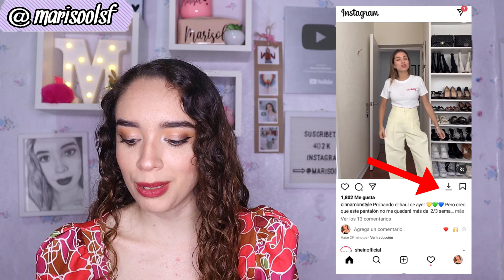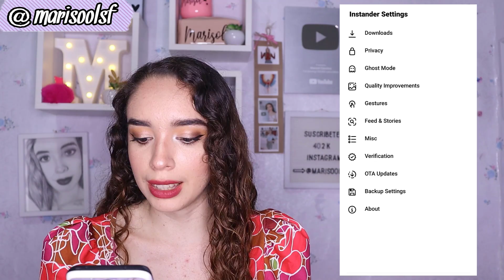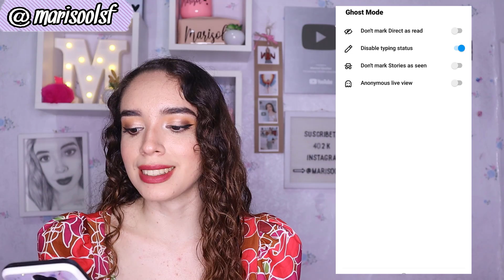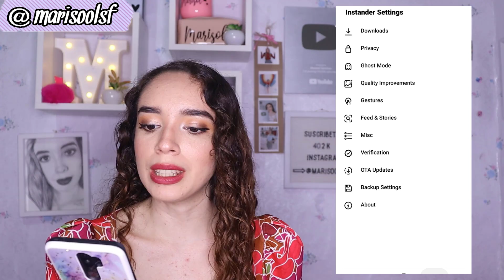Nuevo INSTAGRAM PLUS ! Ultima Versión 2024 ✅ / Descarga fotos y videos y Más !!!! 😱🔥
Bienvenidisim@ seas a mi canal.  En este video les enseño Como tener el Nuevo INSTAGRAM Ultima Versión 2024 ! Podran Descargar fotos y videos, descargar historias, ocultar el visto  y muchas otras funciones más.

¶COMO SABER QUIEN REVISA MIS HISTORIAS DE FACEBOOK sin que me siga y sin ser amigos